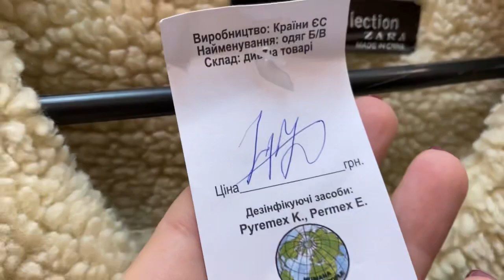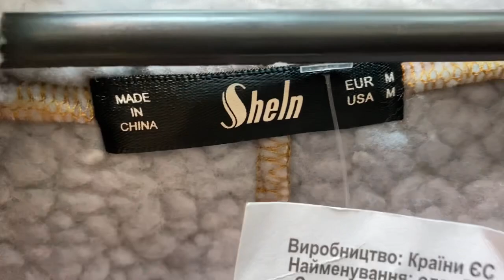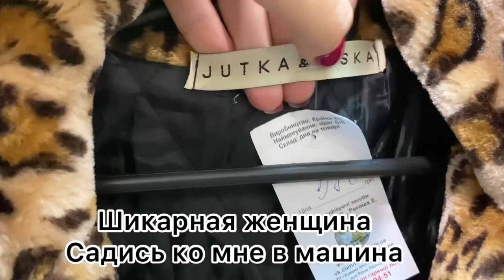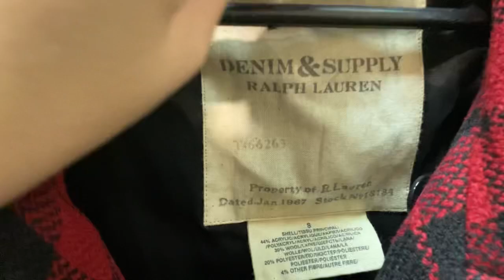🔥СЕКОНД ХЕНД ХУМАНА НОВАЯ КОЛЛЕКЦИЯ/ ШУБЫ, ДУБЛЕНКИ🔥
Всем приветик!